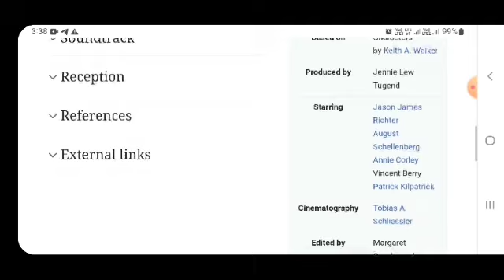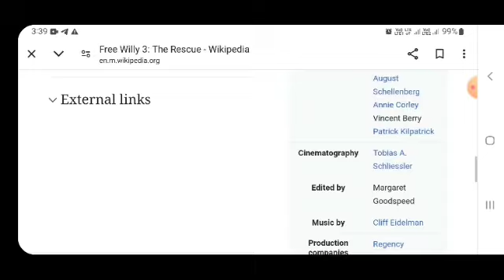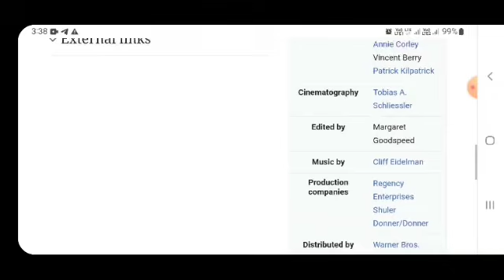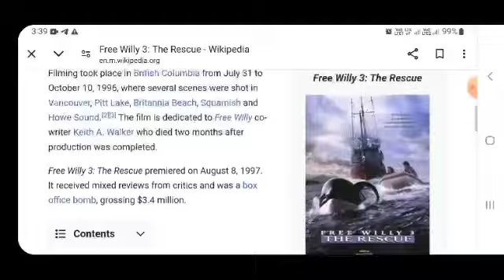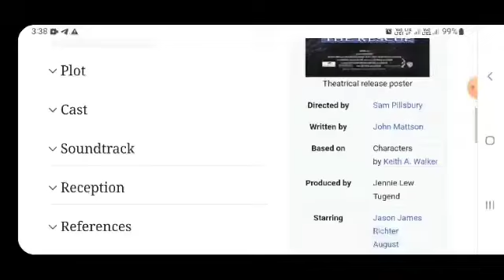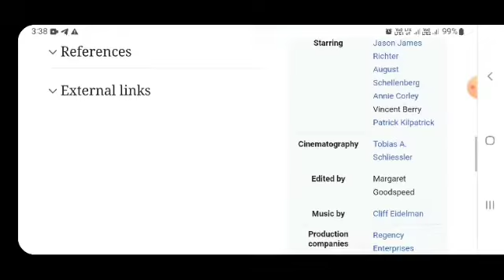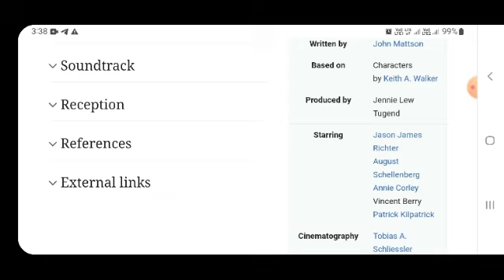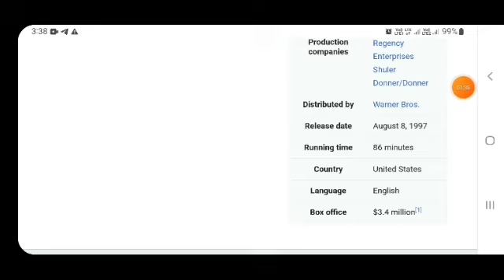Free willy 3 the rescue Hollywood movie hindi fact and story |movies review |explained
In this video we will tell you about fact and review of movie free willy 3